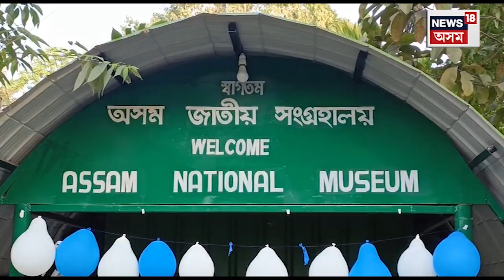Kaziranga জাতীয় অৰ্কিড উদ্যানত নতুন সংযোজন বস্ত্ৰ আৰু গহনাৰ সংগ্ৰহালয় | Assamese News | Akhil Gogoi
কাজিৰঙা জাতীয় অৰ্কিড উদ্যানত নতুন সংযোজন বস্ত্ৰ আৰু গহনাৰ সংগ্ৰহালয় ৷ অসমকে ধৰি উত্তৰ পূৰ্বাঞ্চলৰ থলুৱা বস্ত্ৰ আৰু গহনাৰ সংগ্ৰহালয়টো আনুষ্ঠানিক ভাৱে মুকলি কৰে কাজিৰঙা জাতীয় অৰ্কিড উদ্যানৰ অধ্যক্ষ অখিল গগৈয়ে ৷ সংগ্ৰহালয় দ্বাৰ মুকলি কৰি অখিল গগৈয়ে প্ৰকাশ কৰে যে সামাজিক মাধ্যমত সংগ্ৰহালয়ৰ বাবে সামগ্ৰী বিচাৰি ৰাইজৰ প্ৰতি জনোৱা আহ্বানত সহাৰি জনাই ৰাইজে প্ৰদান কৰিছে জনগোষ্ঠীয় সাজপাৰ আৰু গহনা সমূহ।